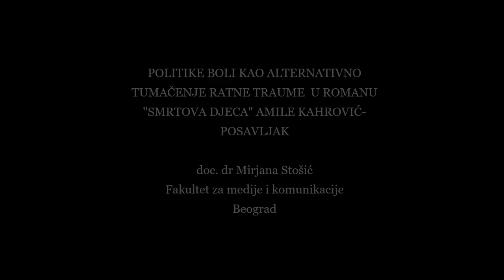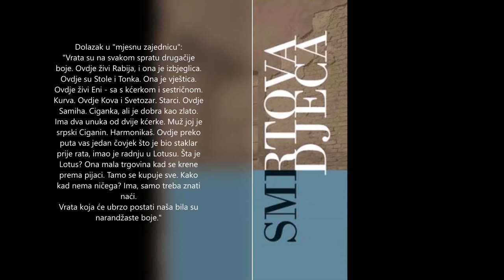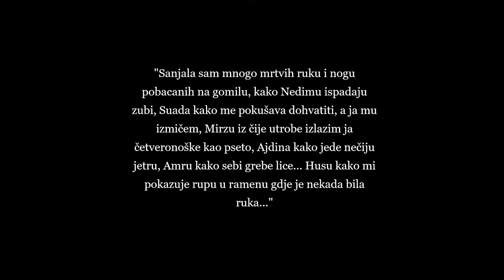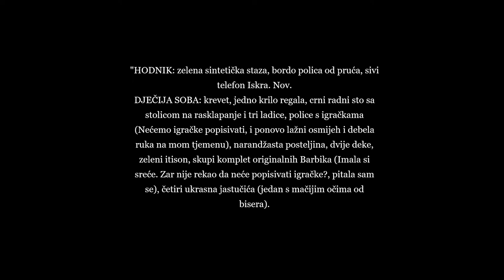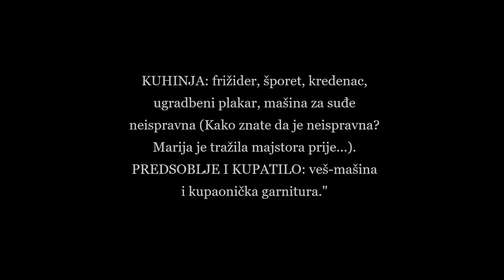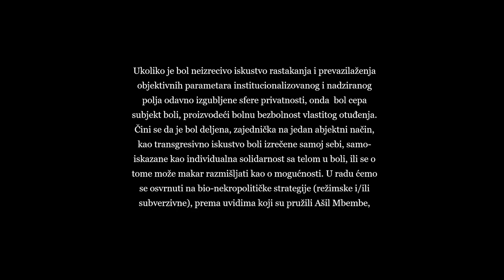POLITIKE BOLI U ROMANU "SMRTOVA DJECA" AMILE KAHROVIĆ-POSAVLJAK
doc. dr Mirjana Stošić